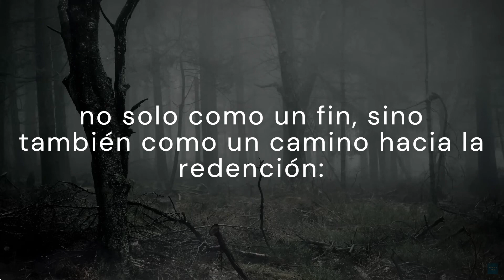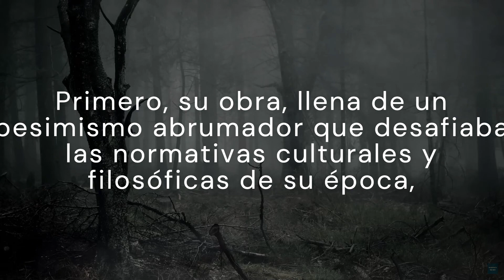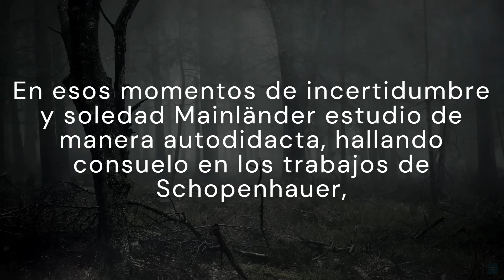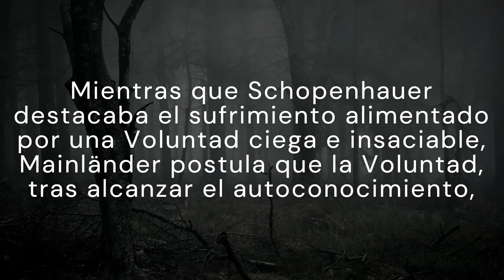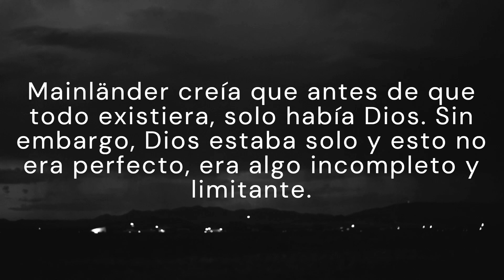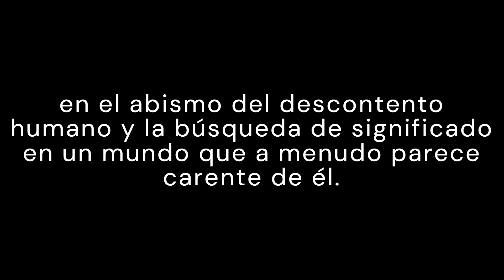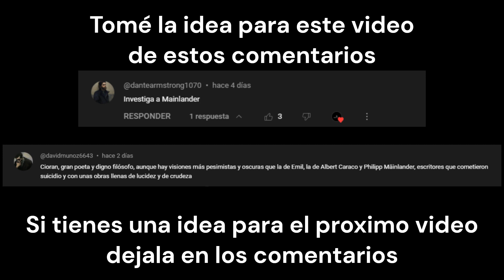En la Sombra del Nihilismo: Philipp Mainländer y el Génesis de su Pensamiento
Philipp Mainländer, nacido en 1841 en Offenbach am Main, Alemania, es una figura que a menudo se pierde en las discusiones sobre filósofos post-hegelianos. A pesar de su breve vida, que terminó trágicamente por suicidio, Mainländer ofreció un punto de vista distintivo, uno que desafiaba los fundamentos de la filosofía idealista y presentaba una visión del mundo profundamente pesimista. Su obra más significativa, "La Filosofía de la Redención", es un testimonio del deseo humano de cesar el sufrimiento y la lucha a través de la aniquilación del ser.

Cancion de fondo Dark Music - Death Hymn
Canal de youtube: Lucas King